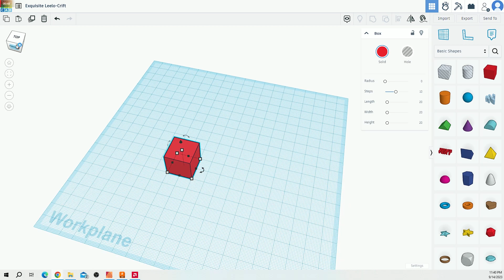Simple 3D design with Tinkercad | Creating a 3D Box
Creating a simple 3D model with Tinkercad. How to create a box and adjust its size and position.